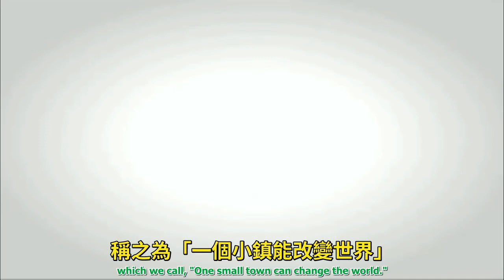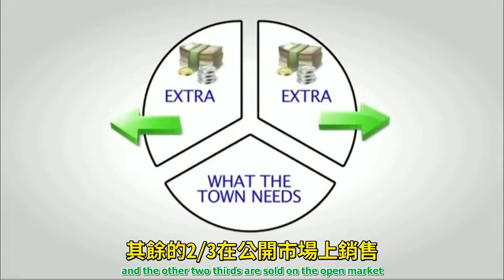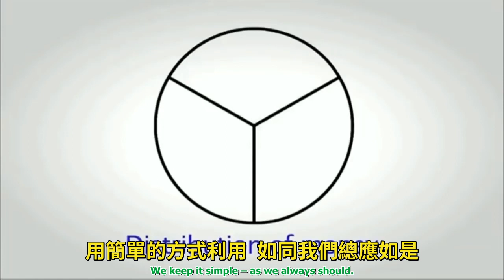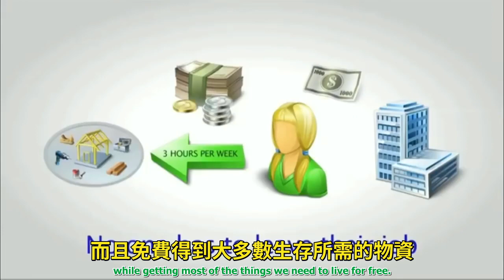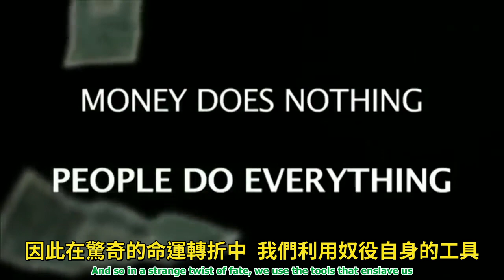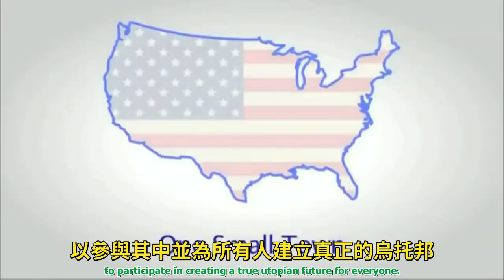烏班圖與貢獻主義：一個小鎮計畫 ONE SMALL TOWN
亞馬遜原文書:
UBUNTU Contributionism: Michael Tellinger

【告別人權鬥士】倡導「烏班圖」精神 讓南非放下仇恨 - Yahoo奇摩新聞

【乌班图星球--地球未来的人类社区模式】 @ 如是說999 :: 痞客邦 PIXNET